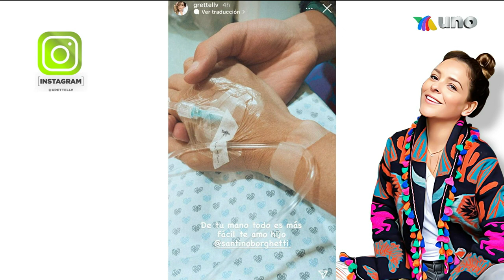Pato Borghetti se mantiene tranquilo apoyando a Grettell Valdez. | Ventaneando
Patricio Borghetti habla del apoyo que le ha brindado a su ex pareja Grettell Valdez, debido al cáncer que presenta en un dedo.